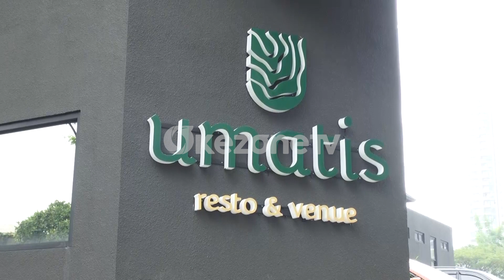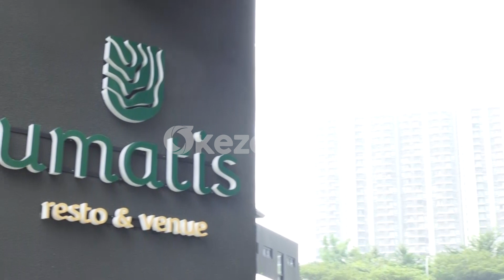DAILY LIFESTYLE EPISODE UMATIS : RESTO VIRAL DENGAN NUANSA BALI